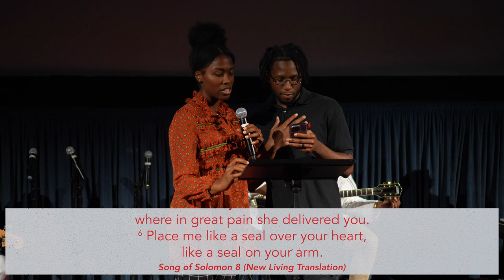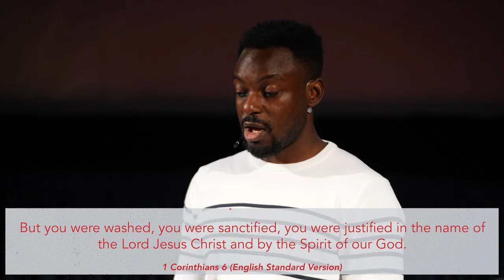SEX IN THE CITY: OUR DEEPEST LONGING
We live in a sex-saturated world. From our movies, to our music, and the images on social media, everywhere we turn we see sex sold in the most flippant of ways. And given its charged nature, the church oftentimes has shied away from discussing this topic as some taboo subject. But sex was not created in the dark alley, God created sex for our good and our pleasure to be enjoyed in the context of marriage of a husband and wife.
With a fresh look at the book of the Song of Solomon, this four-week series will examine this relevant topic of sexuality; it's beauty and design, it's brokenness by sin, how Christ is at work through His Spirit to redeem sex, and ultimately how our sexual longings point to the One who will bring us the fulfillment we need.